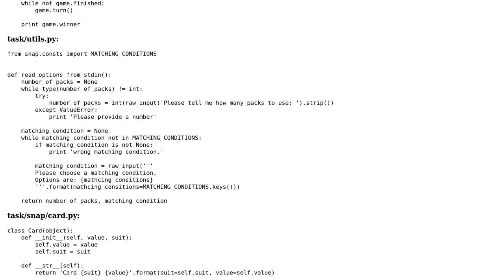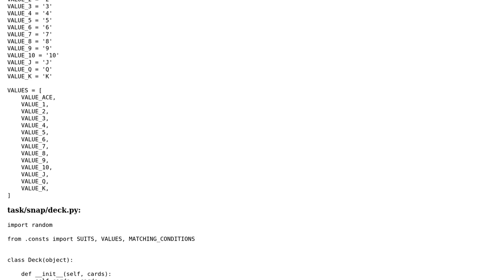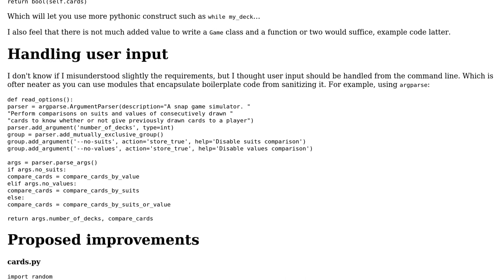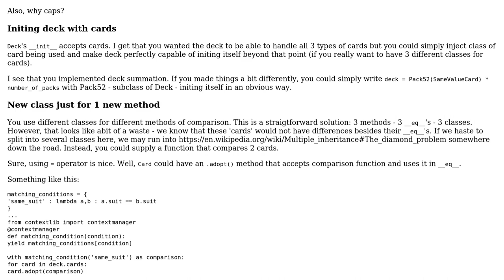Code Review: Python implementation of snap (2 Solutions!!)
Code Review: Python implementation of snap

With thanks & praise to God, and with thanks to the many people who have made this project possible! | Content (except music & images) licensed under CC BY-SA | Music | Images & others | With thanks to user fodma1 user Daerdemandt user 301_Moved_Permanently and the Stack Exchange Network Trademarks are property of their respective owners. You are responsible for your own actions.